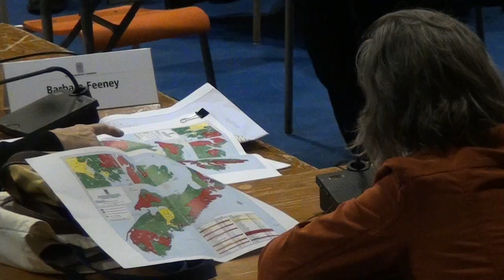Tintamarre acadien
Reportage : tintamarre acadien - Pointe de l'Église (N.-É) - 20 avril 2012